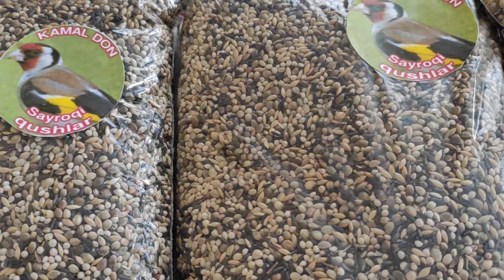9 февраля 2024 г.